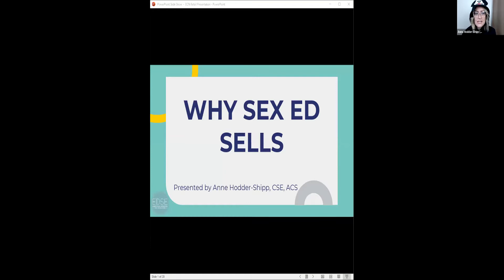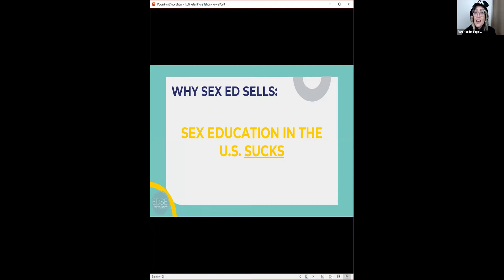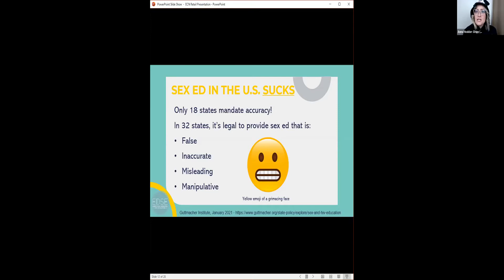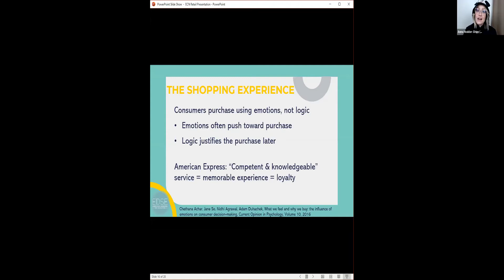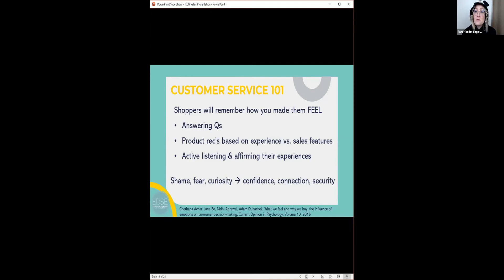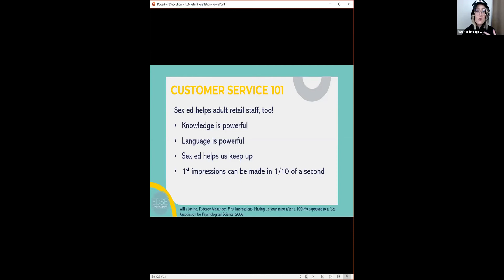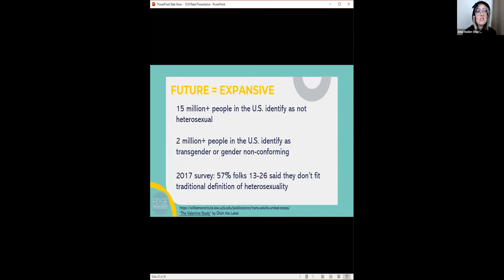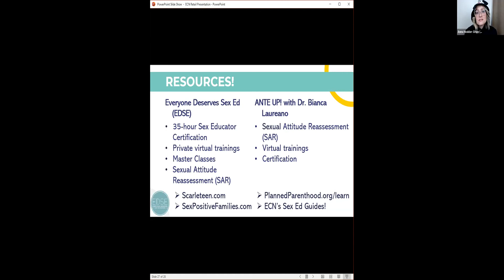ECN 2021 Virtual Show Week 5 - EDSE